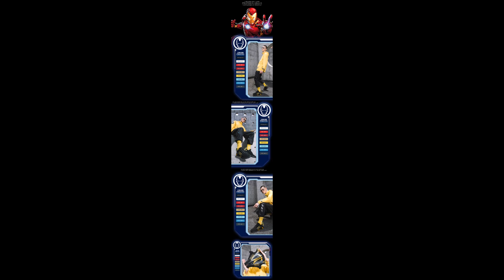รองเท้าอเวนเจอร์ Avengers Aokang Team Avengers Sneakers (Pre Order รอสินค้า 2 อาทิตย์)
รองเท้า ผลิตจาก ผ้า หนัง ยาง

/BoxCat Games - Passing Time/